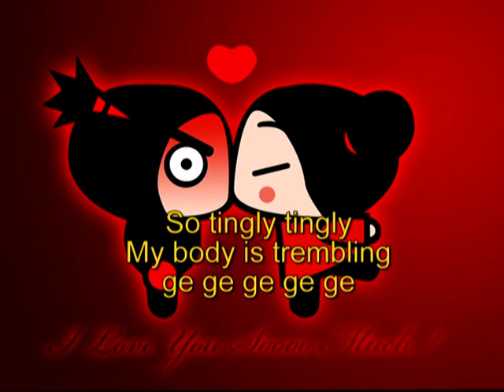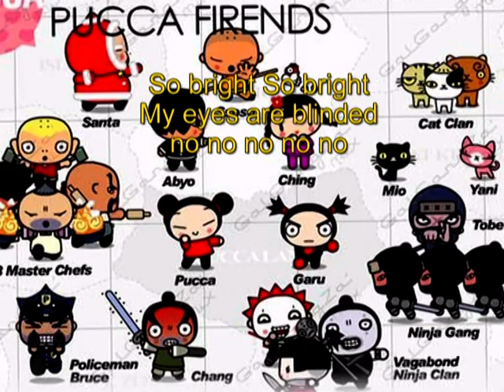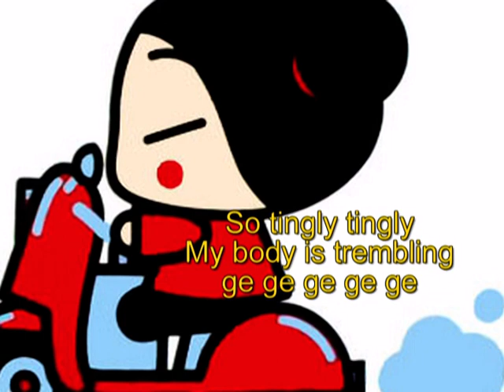SNSD Gee - Pucca Version [With Lyrics]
Aha! Listen boy
My first love story
My angel and my girls
My sunshine
Oh! Oh! Let's go!

You're so so handsome My eyes My eyes are blinded
I can't breathe because I'm trembling
Gee gee gee gee baby baby baby

Oh I feel so embarrassed I can't look at you
I feel shy because I've fallen in love

What should I do About my trembling heart
My heart kept thumping So I couldn't fall asleep at night
I guess I guess I'm a fool A fool that knows you only you
Yes as I look at you

So bright So bright My eyes are blinded
So surprised surprised I'm shocked
So tingly tingly My body is trembling
Oh your glittering eyes(oh yeah~) Oh this sweet aroma (oh yeah yeah yeah~)

Oh so so pretty , You're heart is so pretty
I was captured from first glance,caught so closely

I can't touch it because it's so hot
I'm engulfed by love's fire completely

What should I do Because I'm so shy
I don't know why but everyday I long for only you
My close friends tell me that I'm really a helpless fool
But as I look at you

I can't even say anything I'm too embarassed
Do I not have any courage? What would be the right thing to do?
thump thump my heart is anxious as I'm looking at you

Your passion So bright So bright My eyes are blinded